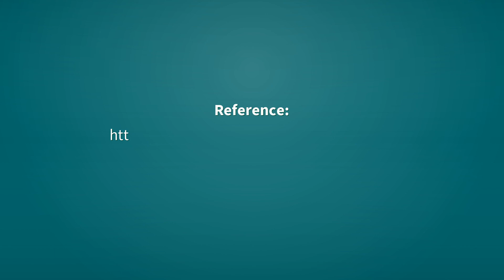Molestation | Definition of molestation 📖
See here, the definitions of the word molestation, as video and text.

molestation (noun)
    The act of molesting.

Reference:
    molestation